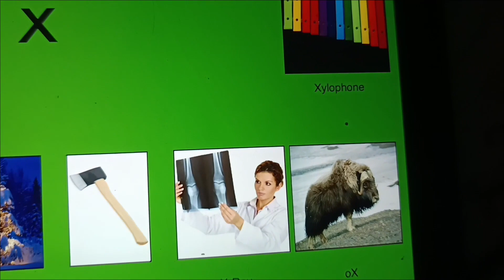Deko Boko Friends Ken Bahn